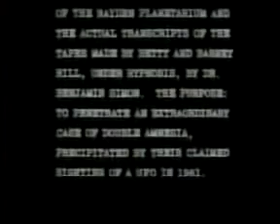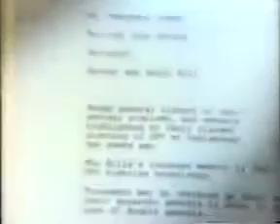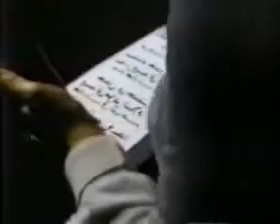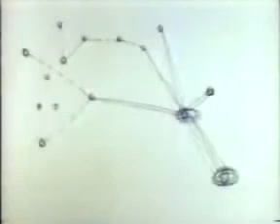▶ Misty Brew's Creature Feature- "The UFO Incident" (1975) (Full Movie Episode) +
This film was originally broadcast on NBC on October 20, 1975.

This media is known to be in public domain. No rights given or implied. (Misty Brew segments are copyrighted)

The UFO Incident is a TV movie based on the true-life story of Betty and Barney Hill, the biracial married couple whose alleged abduction by extraterrestrials made headlines. The film is careful not to present the Hills' reminiscences as cold facts; both "remember" the ordeal only when probed under hypnosis by doctor Barnard Hughes. The alien abduction is presented in flashback form, adhering strictly to the Hills' description of the space vessel and crew. Essentially a dual monologue, The UFO Incident is kept alive by the virtuoso performances of stars James Earl Jones and Estelle Parsons. Particularly compelling is the fact that Jones' character resists the memory of his experience because he is afraid of suffering a fatal heart attack--which, we are informed in the epilogue, was indeed the ultimate fate of Barney Hill. ~ Hal Erickson, Rovi